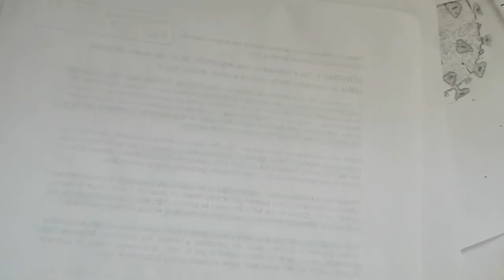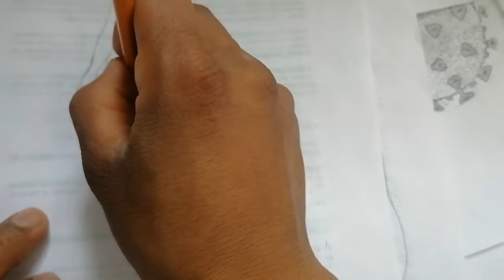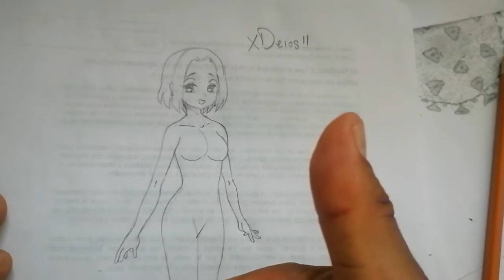COMO DIBUJAR ARTE ECCHI LA AMIGA DE FUTABA SIN ROPA A PULSO